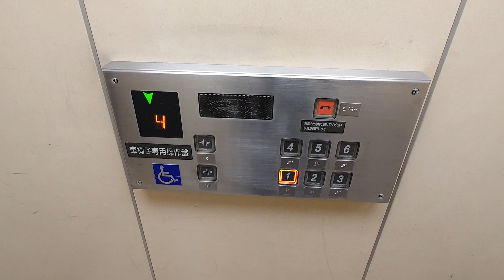【ボタン確認音】札幌市北区内某マンションのエレベーター Part28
メーカーはオーチス製です。

用途：乗用
定員：9名
積載：600kg
設置年：不明
アナウンス：なし
到着音：なし
車椅子操作盤：あり
エレベーター台数：1
機種：スペックアルサ
方式：ロープ式